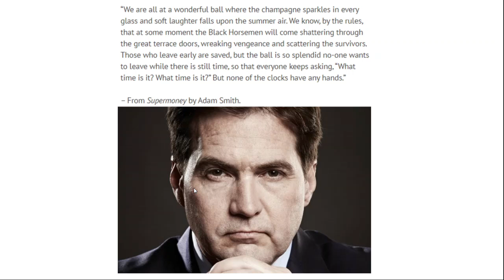none of the clocks have any hands